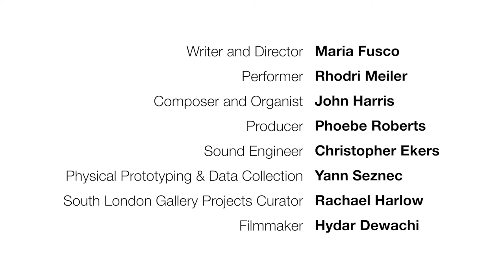MARIA FUSCO: ECZEMA! performed at South London Gallery